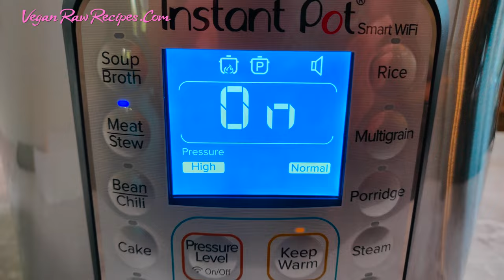Easy Summer Squash Stew Recipe - Instant Pot Recipe Idea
This squash stew is one of delicious & comfort foods.
It's the best eating with rice & while warm.
Sweet in its taste and very filling.
If you cut a head all your squashes like I did, this is one of the easiest & quick dishes to make.
I used instant pot for this dish and it was ready in 20 minutes, Yay.
Delicious, quick and easy dishes are the best.

The ingredients you'll need:
3 cups water
2 cups chopped Kabocha
2 cups chopped butternut squash
2 cups chopped spaghetti squash
3 chopped carrots
5 chopped potatoes
Spices-
1½ tsp Salt
¼ tsp pepper
1 tsp onion powder
1 tsp garlic powder
2 tbsp Nutritional yeast
1 cube veggie bouillon
½ tsp turmeric
½ cup corn
2 cups frozen plant based protein (black beans, Pinto beans, peas, shelled edamame)

In instant pot:
Add all the ingredients above, mixe all just little bit.
Optional: you can add 2 cups of water if you want this dish less liquidy.
Set it on stew for 20 minutes and serve while it's warm with rice.